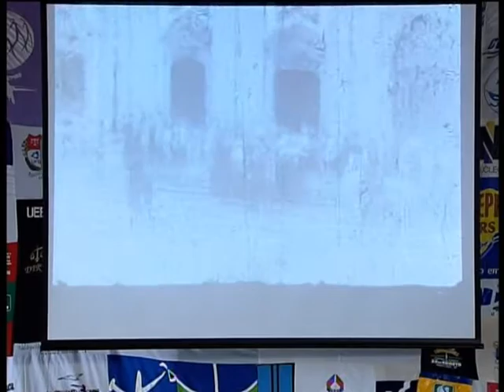Comissão da Verdade entrega à família de Vladimir Herzog nova certidão de óbito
NBR NOTÍCIAS - 15.03.13: Nesta sexta-feira (15), em São Paulo (SP), uma audiência da Comissão Nacional da Verdade entregou à família de Vladimir Herzog a nova certidão de óbito do jornalista, morto sob tortura em 1975. No novo documento, passa a constar como causa da morte de Herzog "lesões e maus tratos", o que substitui formalmente a versão de "asfixia mecânica", divulgada pela ditadura na época.